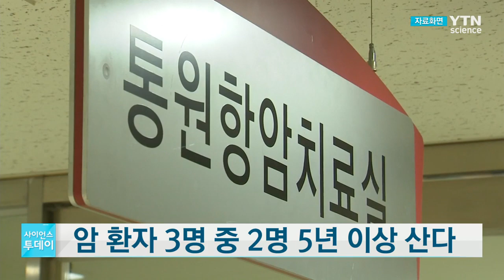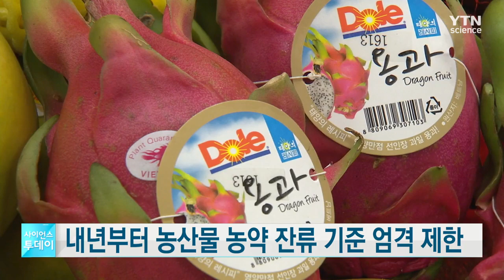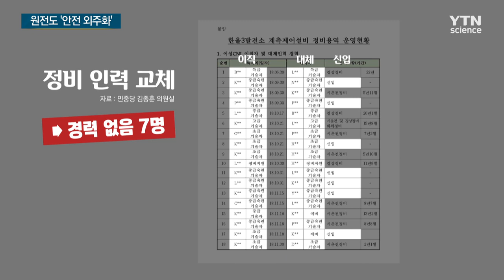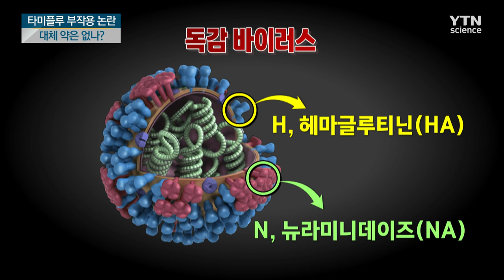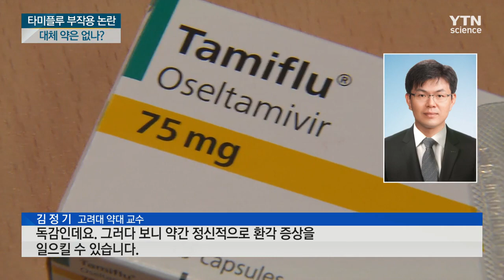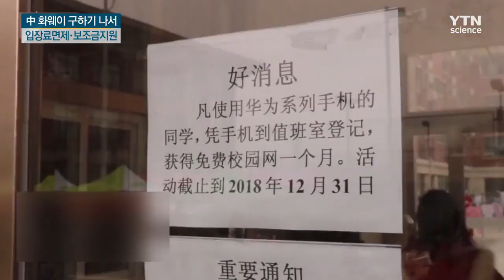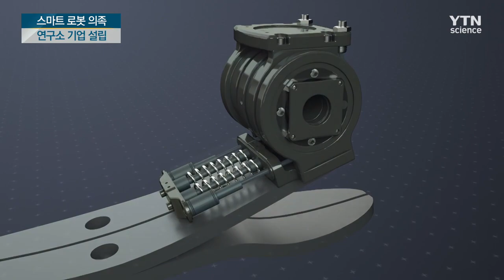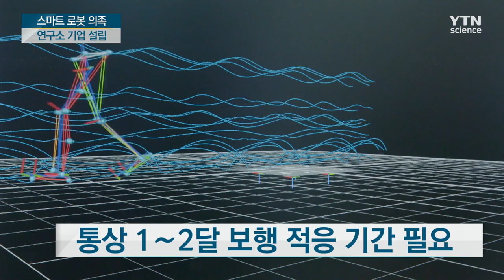[다시보기] 12월 27일 (목) 오후 사이언스 투데이 / YTN 사이언스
■ 암 환자 3명 중 2명 5년 이상 산다…상대생존율 70% 돌파

■ 중국 돼지열병 100건 육박…정부 차단 총력

■ 내년부터 농산물별 농약 잔류 기준 엄격 제한

■ [단독] 원전도 '외주화'…인력 빼가기로 정비 공백

■ 정부 과학기술 분야 정책 실시간 공개

■ 1989년 이후 해수면 연평균 2.9mm 상승

■ [과학본색] 타미플루 부작용 논란…대체 약은 없나?

■ 인도네시아 순다해협 화산 분화 지속…경보 3단계로 상향

■ 이스라엘, 의료용 대마초 수출 허용하기로…3번째 수출국

■ 러시아 극초음속 미사일 시험발사 성공…무기경쟁 가속화 우려

■ 관광지 공짜에 보조금까지…'화웨이 구하기' 나선 중국

■ [줌 인 피플]마치 살아있는 발처럼…로봇 의족